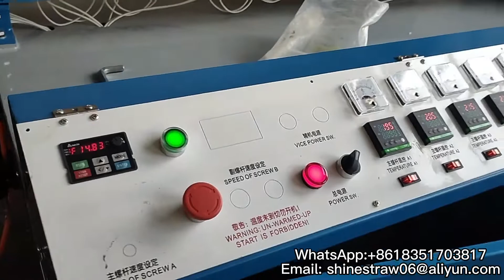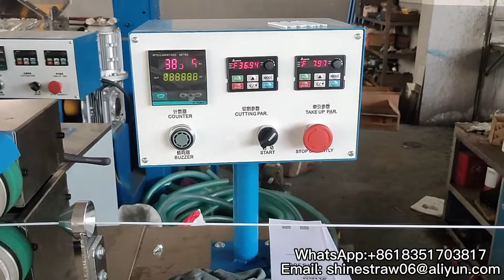Plastic lollipop stick making machine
Plastic cotton swab stick making machine
The plastic straw making machine: We have1-3 colors plastic extruder making machine. The plastic straw making machine we have the normal capacity is 45-55kg/h.
1.  Drinking Straws: 30,000～40,000pcs/h
2.  Cotton swab sticks: 80,000pcs/h
3.  Pen Refills: 60,000pcs/h
4.  Material: PP, PE;
5. Cutting edge: 90°/90°,90°/45°,90°/60°,45°/45°,60°/60°